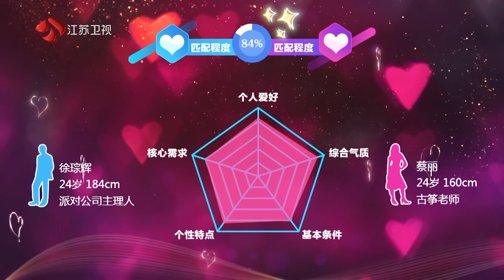非诚勿扰 留灯女生和智推女生竟是同一人，这是什么甜蜜和奇妙的缘分！ 20210724